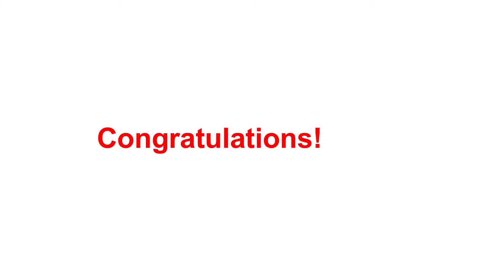[Challenge] Don't Blink while watching this video...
★ Don't Blink while watching this video..
▸ Di you win this hard challenge?
98% lose this...HAHAHA